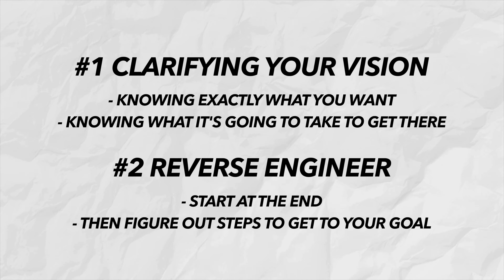I Became a Millionaire at 25. Here Are 15 Lessons I Learned That No One Talks About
FREE TRAINING - Learn The 3 Simple Steps To Create A Course, Quit Your Job & Come Home: